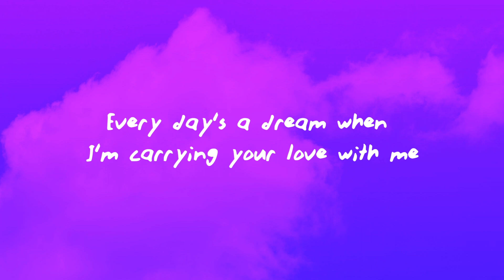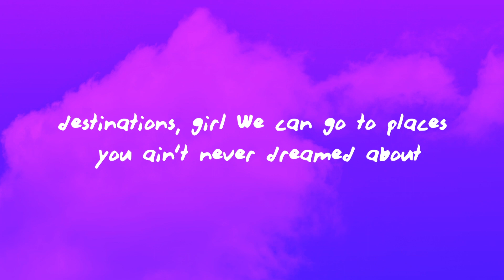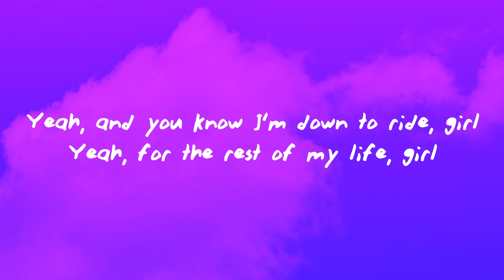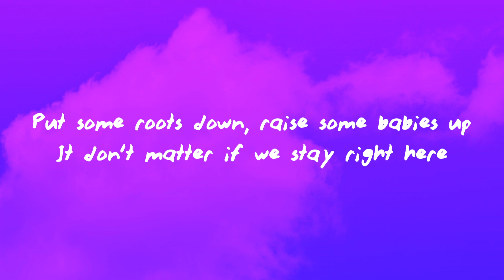David Morris - Carrying Your Love (Lyrics) “I’m carrying your love with me“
(Lyrics):
'Cause I'm carrying your love with me
West Virginia down to Tennessee
I'll be moving with the good Lord's speed

Ay, hop up in this front seat, we gon' ride out
I just filled up this old truck, we gon' drive down
Some old country roads, we headed southbound
We'll stop in every little mapdot town
We'll hit the Florida line, see them Georgia pines and them peach trees
Carolina sunshine, sipping sweet tea
Make our way out 'Bama baby, zip on up to Tennessee
Stop at Graceland and Dollywood to see The King and Queen

Yeah, and you know I'm down to ride, girl
Yeah, for the rest of my life, girl
Yeah, what we got's all I need, and
Every day's a dream when I'm carrying your love with me

Ay girl, have you ever been Grand Canyon chasing?
Route 66 riding, desert town, Great Laking
Mount Rushmore chilling, top ten destinations, girl
We can go to places you ain't never dreamed about
From up north and down south, ocean-side lighthouse
When the tide dies down, get married on a beach
White sand and white gown, blue skies and white clouds
Tomorrow ain't promised, all we got is right now

We can stay in this small town where we grew up
Put some roots down, raise some babies up
It don't matter if we stay right here
'Cause no matter where, girl, one thing's clear